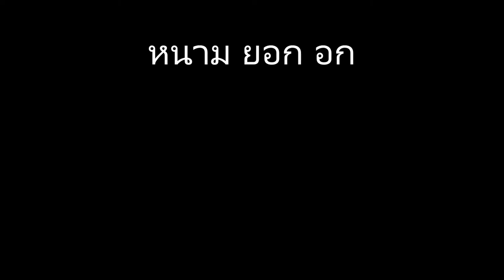หนามยอกอก by Jeez Project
หนามยอกอก เพลงนี้เป็นเดโม อีกเพลงที่กำลังอัดรอฟังด้วยนะครับ